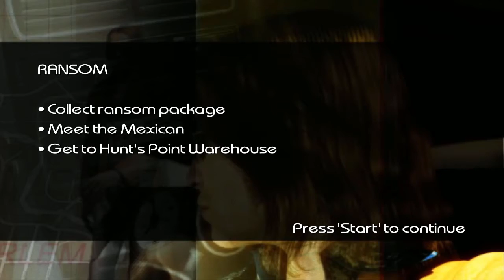Driver Parallel Lines part 31 ➤ Rooftop MotoX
TK is in a rush to pick up the ransom money for the Drug Cartel Kingpin he helped Limousine-nap. He ends up travelling from rooftop to rooftop on a dirt bike, that's when the fun starts!